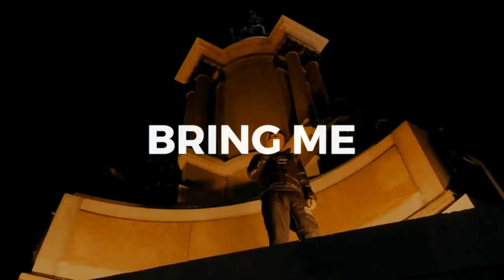[FREE] Central Cee Type Beat X Sample Drill Type Beat - "BRING ME" | Melodic Drill Beat 2023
Produced by Λlde Beats x KL2 Beatz
KEY: B Minor
BPM: 145